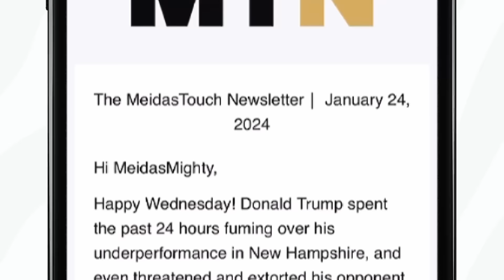Moskowitz Delivers FATAL BLOW to GOP at Hearing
MeidasTouch host Ben Meiselas interviews Democratic Congressman Jared Moskowitz about the Republican’s latest disastrous hearing and about the what he expects next from this Congress.